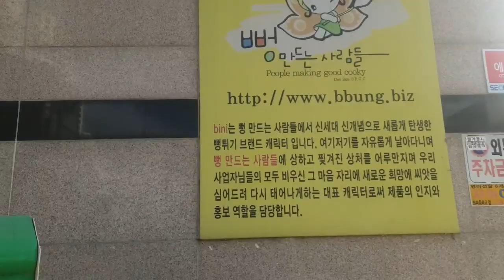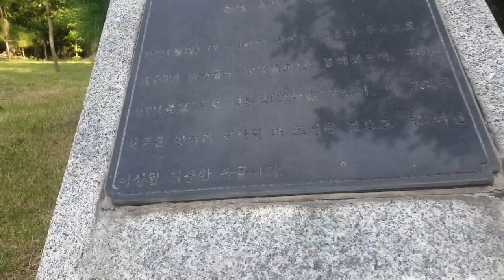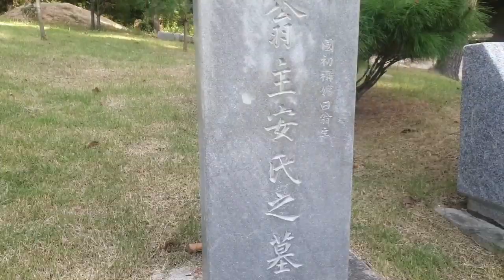숙선옹주묘 실시간 스트리밍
안녕하세요,
TV 뻥튀기 채널
실시간 라이브방송 연습입니다,
반갑습니다,

오늘은 한글날 택배도 쉬는날이고 방과후 일찍 마무리하고 공장 뒷편 숙선옹주묘에 올라봤어요.

조선22대 정조의 둘째 수빈 박씨의 둘째 차녀로서 23대 순조왕의 동생이신데 왕실 여성으로는 가장 활발한 창작 활동이 남아있답니다.

두분은 사이가 좋아 정조시절 우의정 홍석주의 동생 홍현주가 간택되어 12세에 출가했는데 가끔 순조왕이 숙선옹주 댁에 들렀다는 기록이있습니다.

숙선옹주께선 특별히 문학에 재간있으셔서 몇가지의 글이 남아있으시다죠.

홍현주 시문고에 실려있는
"우음" 이라는 글이 소개돼있습니다.

" 내나이 서른 여섯 어찌하여이리 일찍부터 외로운가? 경신년에 하늘이 무너진뒤에 오로지 자애로운 어머니 의지했네 임오년에 또 망극한 일을 당하니 이몸은 다시 누구를 의지하나 해마다 이날을 당하면 다만 간절하고 비통한 마음 뿐이네 오늘 아침 이곳에 있으니 또 옛 감회가 배로 느껴지네 오직 위안으로 위로가 되는 것은 양 부모님께서 두루 은혜를 드리워주시는 것 마음에 슬픔을 모두 잊고서 영예와 기쁨으로 이날을 지내리라."

지금은 전주이씨 익령군파종의 관리로 옹주묘가 문화재로 등록중입니다.